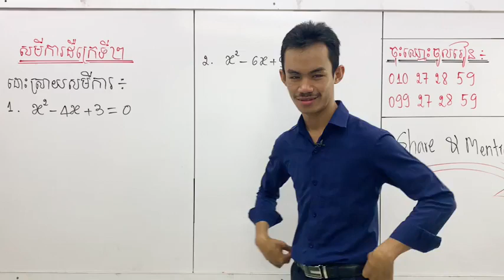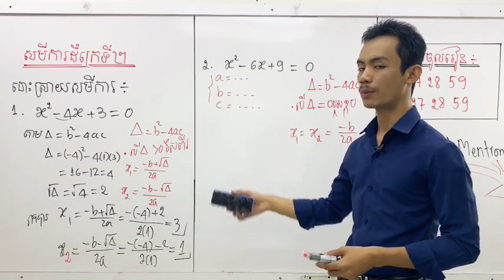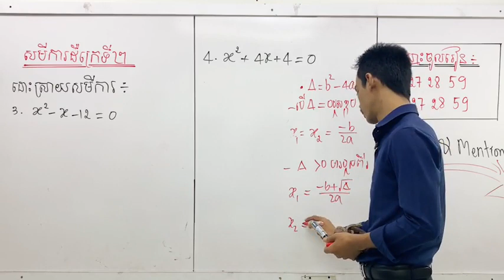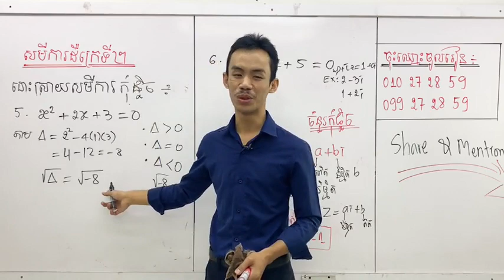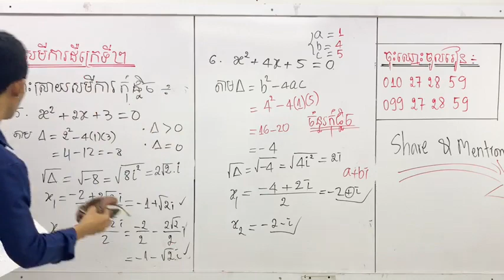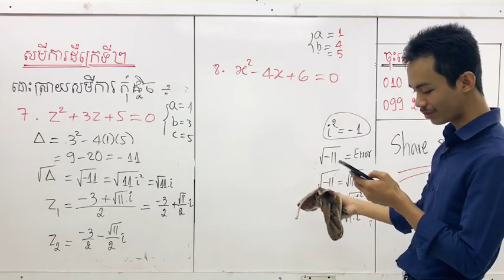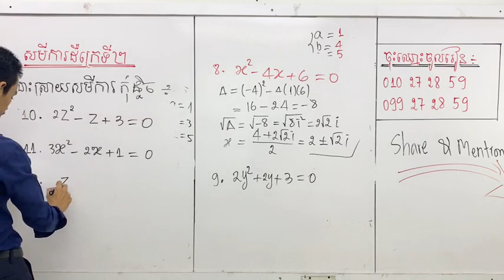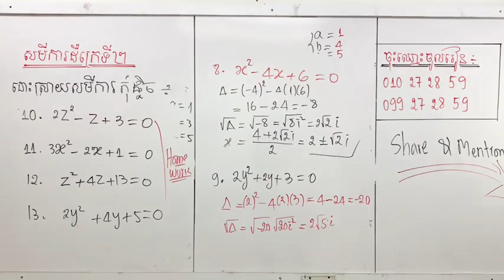សមីការដឺក្រេទី២ក្នុងកុំផ្លិច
ដោយលោកគ្រូ សេង សុវីរៈ - Seng Sovirak 💕❤️